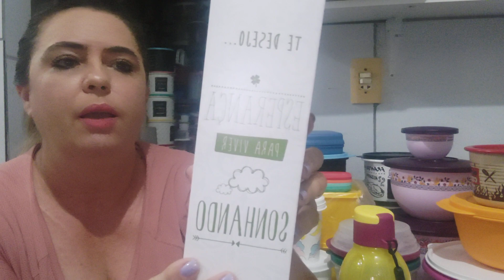Abrindo caixa Tupperware semana 40 vitrine 10/2021 l Isabel Dantas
Olá gente a paz a todos 💕